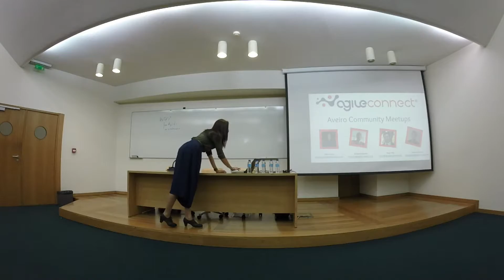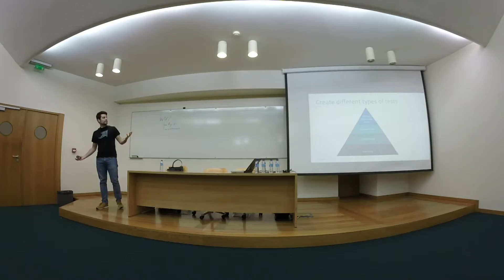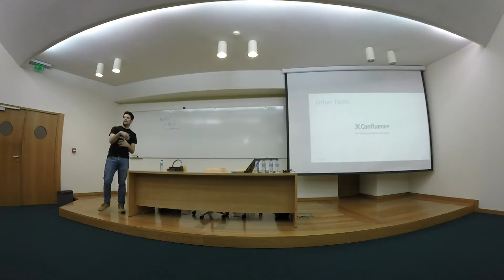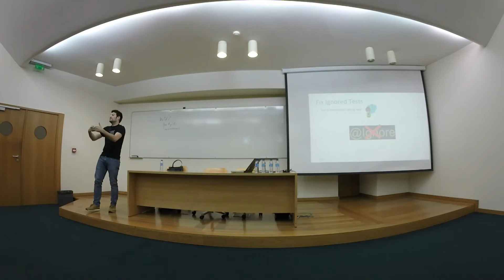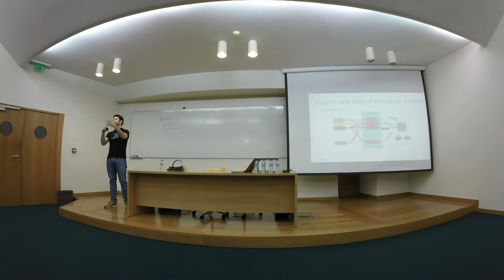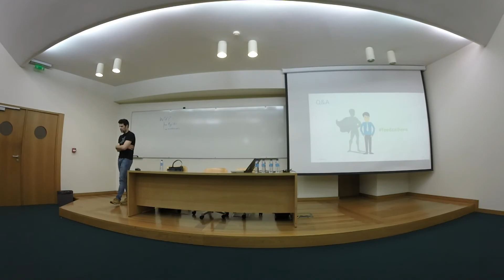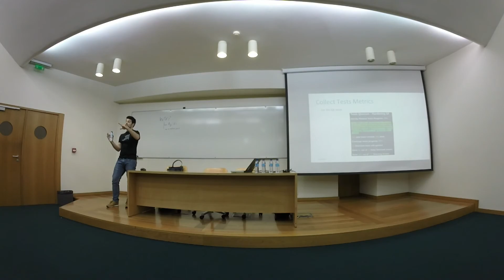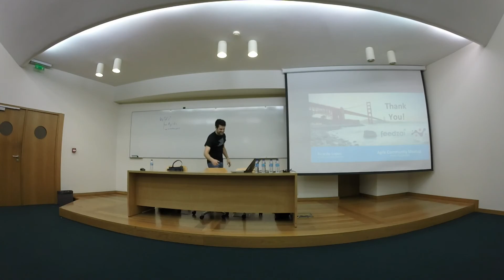Agile Connect Aveiro Meetup #2 - May 2017 - Ricardo Lopes - UA (2017-05-17)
Talk "QA Hardening: Learning from mistakes and making our testing infrastructure more robust." by Ricardo Lopes, Software Engineer in Test @ Feedzai. Checkout for the slides.